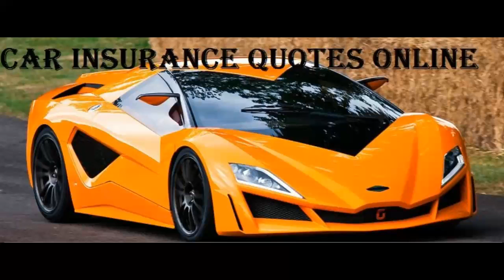Car Insurance Quotes Colorado 3